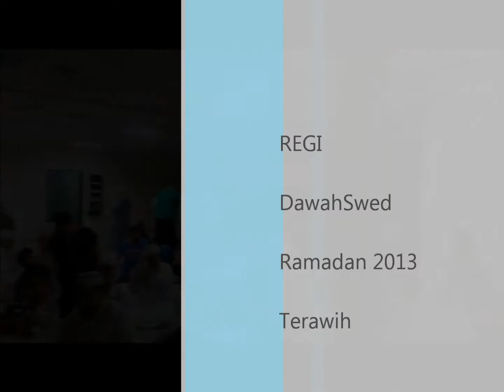Sheikh BoEzza Do3a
Sheikh BoEzza Ramadan 2013